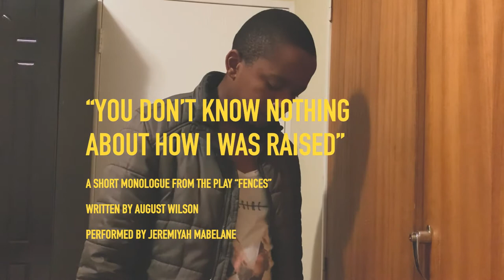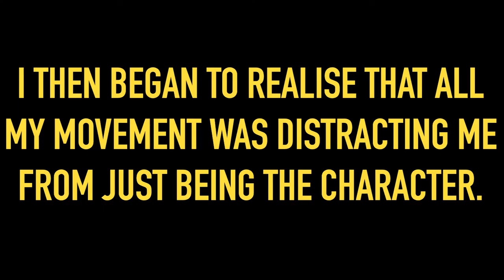Failing Forward pt. 1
It's not perfection, but trying is always a step forward. Join me on my journey to becoming the best actor I can be.